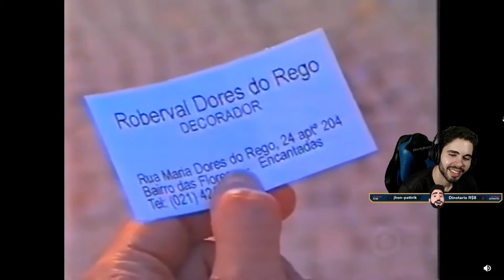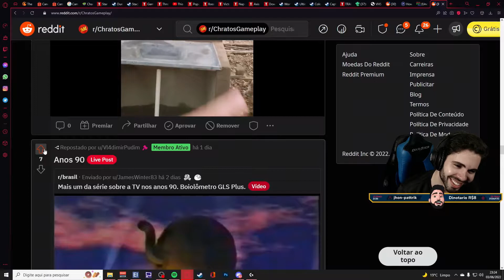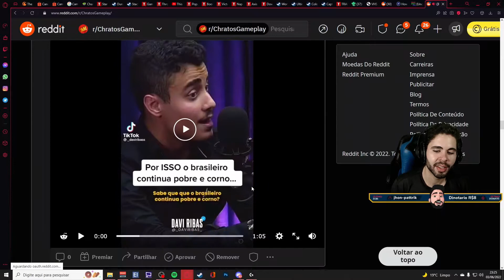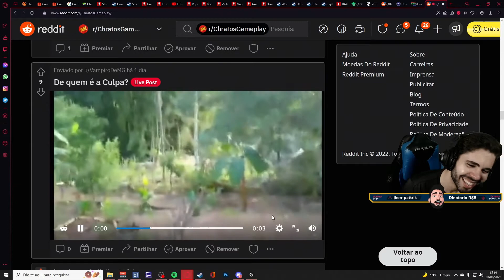A música é o Problema e a Solução!| Chratos Fora de Contexto